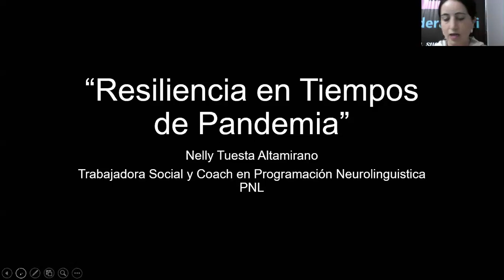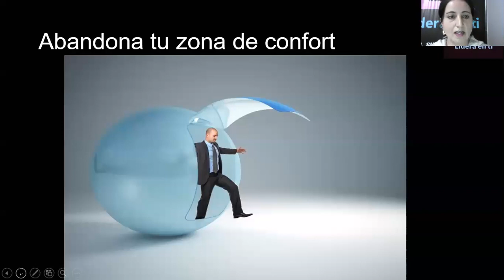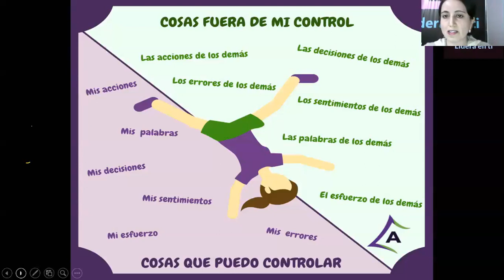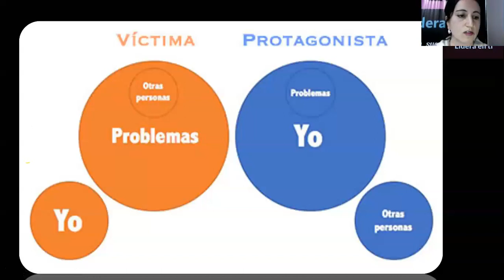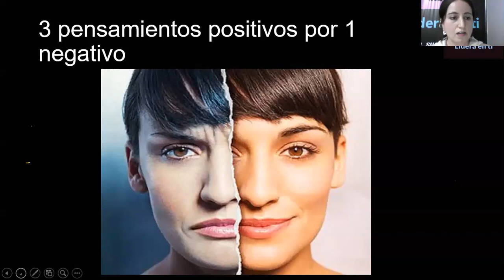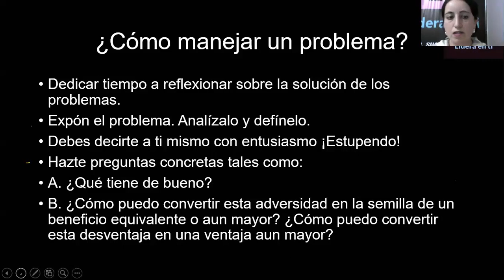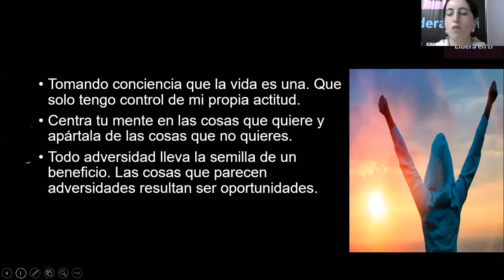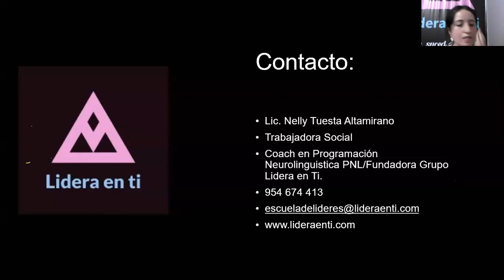Resiliencia en Tiempos de Pandemia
Lic. Nelly Tuesta-Trabajadora Social y Coach en Programación Neurolinguistica PNL